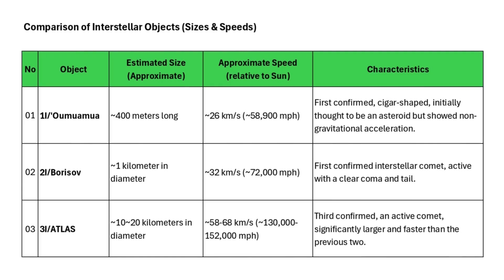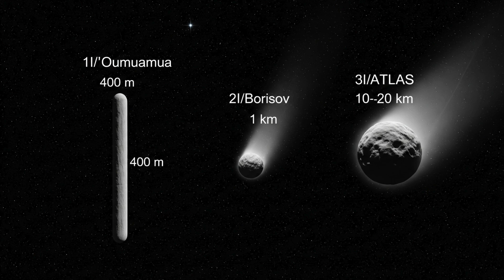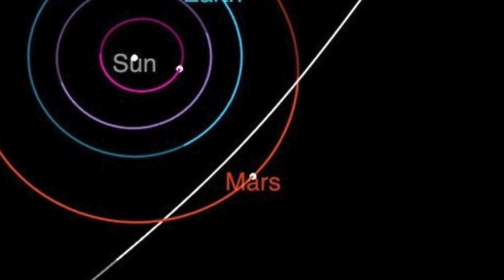In July 2025, This Interstellar Comet Left Astronomers Speechless! 🌠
In July 2025, This Interstellar Comet Left Astronomers Speechless! 🌠 The discovery of Comet 3I, ATLAS marked one of the most extraordinary cosmic events in recent history. This rare visitor, traveling at an incredible 150,000 miles per hour, stormed through our solar system on a hyperbolic trajectory — confirming its origins from deep interstellar space. Only the third interstellar object ever detected after ‘Oumuamua and 2I, Borisov, this icy traveler carries secrets from distant star systems. In this video, we’ll reveal how astronomers detected it, why its speed and orbit prove it’s not from our solar system, and what early observations tell us about its icy composition. 🚀✨